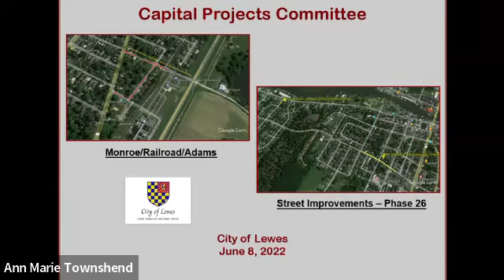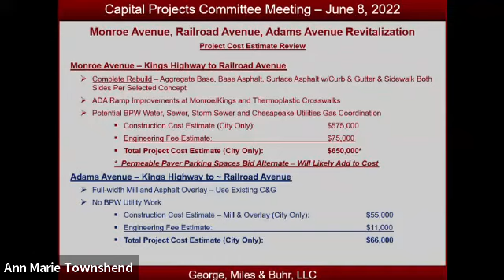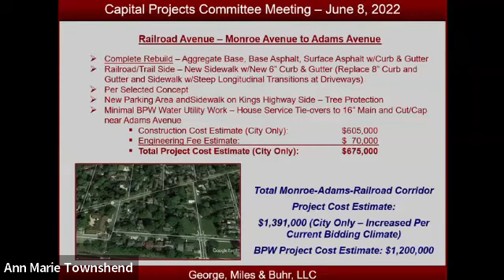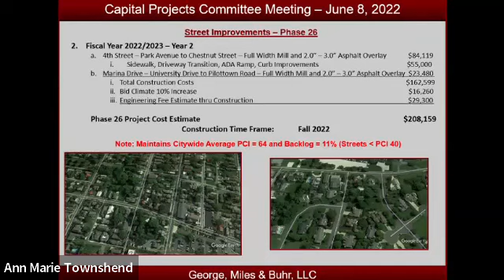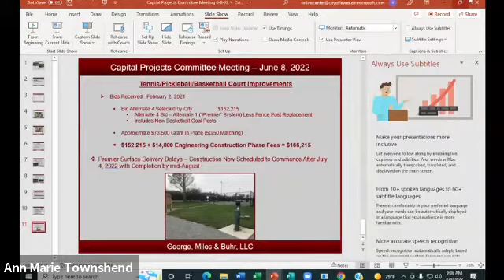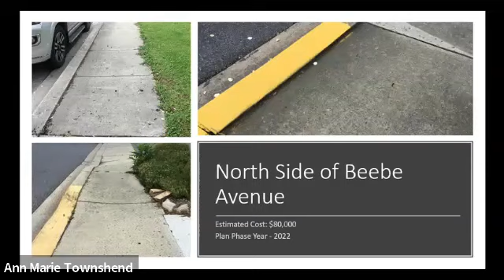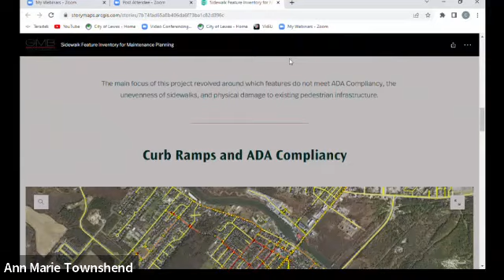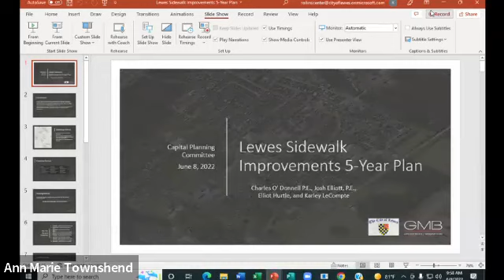Capital Projects Commission - 8 June 2022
A.  CALL TO ORDER:

 B.  UPDATE ON CURRENT CAPITAL PROJECTS:

    1.  Streets

    2.  Buildings

    3.  Vehicles and Equipment

 C.  UPDATE ON PLANNED CAPITAL PROJECTS:

    1.  Streets &amp; Sidewalks

    2.  Buildings

    3.  Vehicles and Equipment